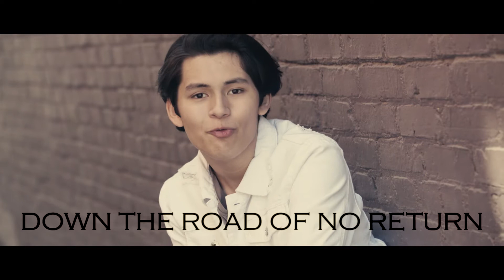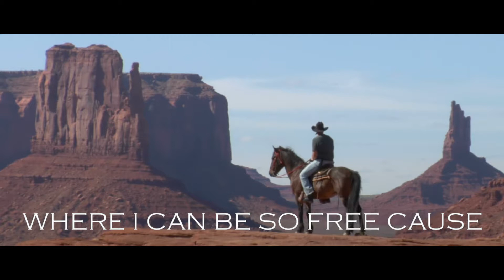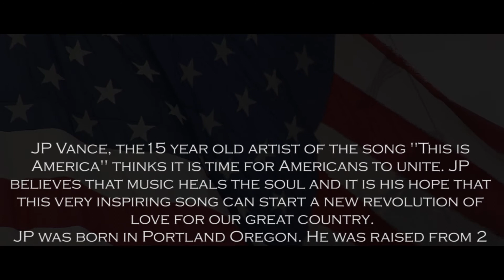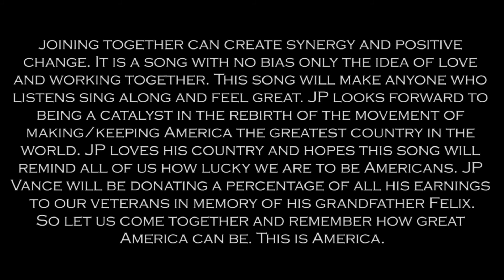JP Vance - This is America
JP Vance is the 15 year old artist of the new country song "This is America". This new song is compassionate and reminds the listener of how great it is to be an American. "This is America" is a very inspiring song. JP believes this song can start a new revolution of love for our great country. The song reminds the listener of how joining together can create synergy and positive change. It is a song with no bias only the idea of love and working together. This song will make anyone who listens sing along and feel great.

JP Vance thinks it is time for America to unite together. JP was born in Portland Oregon and he was raised from 2 years old to 12 in Beijing China. JP speaks, reads and writes at native levels in both English and Chinese. JP has lived in two countries so he has a real perspective on how great it is to be an American. JP Vance had a number one song in China at 12 years old "Girl in Beijing". At five years old JP Vance was discovered by Bobby Taylor a former Motown recording artist quite by accident in Beijing.  Bobby also discovered Michael Jackson. Bobby made two albums with JP. JP Vance will be donating a percentage of all his earnings to veterans in memory of his grandfather Felix. JP looks forward to being a catalyst in the rebirth of the movement of making/keeping America the greatest country in the world.

JP was the lead actor in the feature film "Christmas in Hollywood". This summer he will be the lead in a new feature called "The Underdog". For that feature a new album with all original songs will be recorded at Native Sound Studio's in Los Angeles. Eddie Hedges and JP will be jointly writing all the songs on the 11 song album. Eddie Hedges will be the albums producer. In addition to the song "This is America" JP will this summer release a second song which is already recorded named "Can You Dig It". The song is rich in sound and the people who have listened find that they are taken by the song.

Thank you for listening to this song "This is America”. JP dreams of someday hearing the song on the radio and singing the song at every stadium in the country (possibly even at the White House). JP hopes you will take the time to both listen to and play the song.